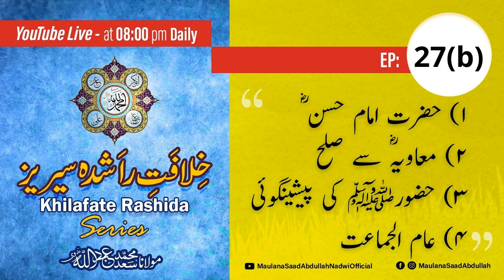Final Part - Episode 27b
Hazrat Imam Hasan (RA)
Hazrat Muawiyah (RA) se Sulah
Huzur ﷺ ki Peshangoi
Aam-ul-Jama'at

Khilafat-e-Rashida Series by Maulana Saad Abdullah Nadwi.